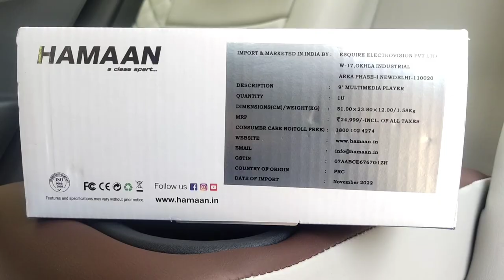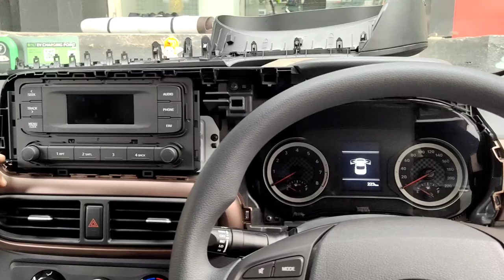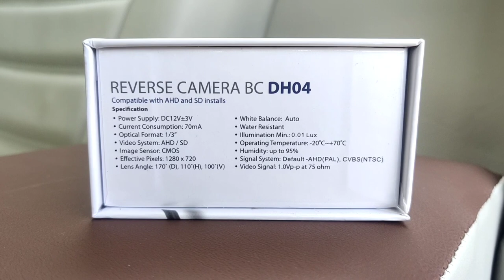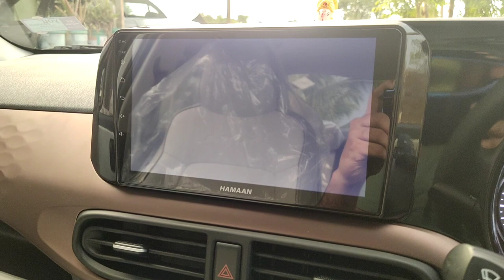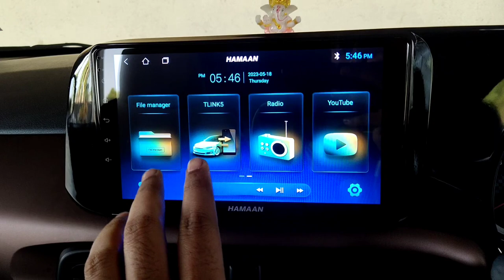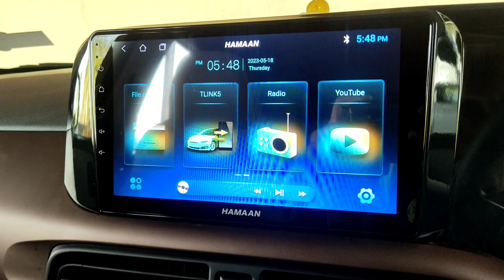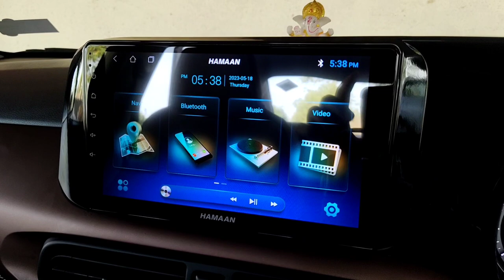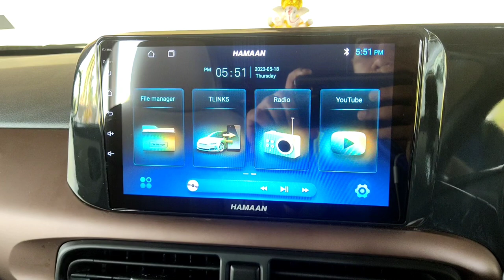Hamaan 9 Inch Android Touch Screen Stereo Installed In Hyundai Aura Modification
Aura Modified | Aura Modification | Best Stereo for Car | Best Android Stereo | Hamaan 9 Inch Android Touch Screen Stereo Installed In My Hyundai Aura | Haman Car Android Stereo Review

In this HAMAAN Androis car stereo you can get the best features I installed it in 16500/- at Pune Kasarwadi, Nashik Phata.

Features
All winner T3L processor
Android Version 11
CPU Octa-core cortexTM A53 processor
Main frequency upto 2.5 GHz
2 GB built in DDR3 RAM
32 GB internal memory
IPS screen 1024*600
2.5D gorilla glass touch
Built in wifi 2.5 GHz
Built in AM/FM Radio
Built in offline/online GPS navigation
Built in Bluetooth 5.0 support A2DP, OBD
High power 4*50W (TDA7388)
Built in wireless carplay & Android auto
 External mic 1.5 Mtr.
Supports 2 rear USB

Hyundai Aura S CNG Facelift Price Mileage Test Aura CNG 2023 White Colour
Hyundai India has launched the Aura facelift, The compact sedan has a starting price of Rs 6.30 lakh and goes up to Rs 8.58 lakh (ex-showroom). The Aura facelift is available in six colour options across four variants to choose from, including E, S, SX, and SX (O). The Aura facelift is available in six colour options across four variants to choose from, including E, S, SX, and SX (O).

About : Cars2explore is a YouTube channel, Where you will find automobile videos in Hindi